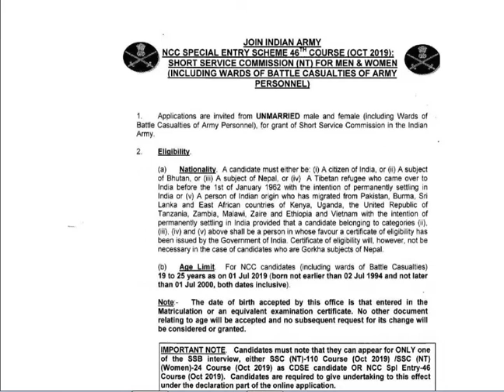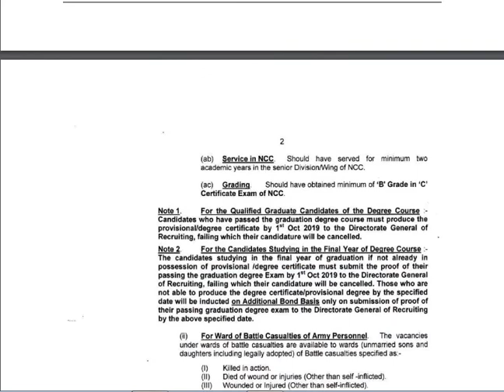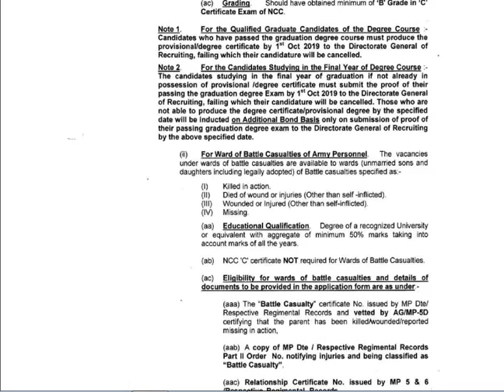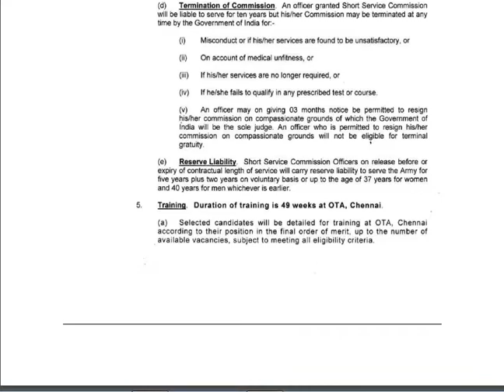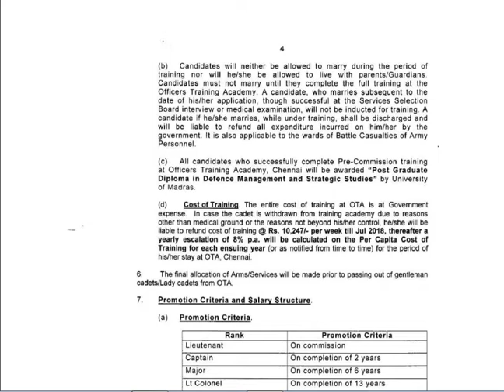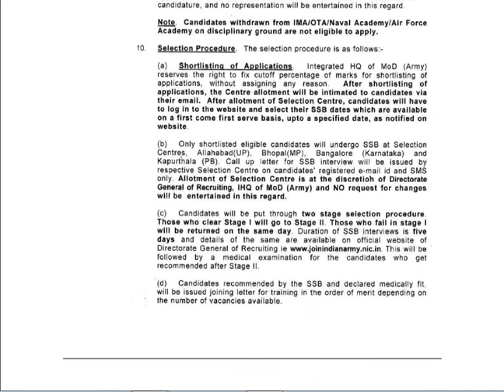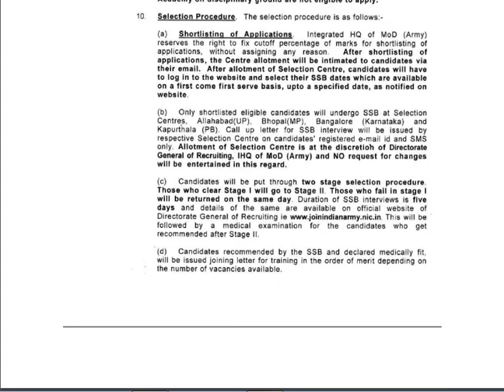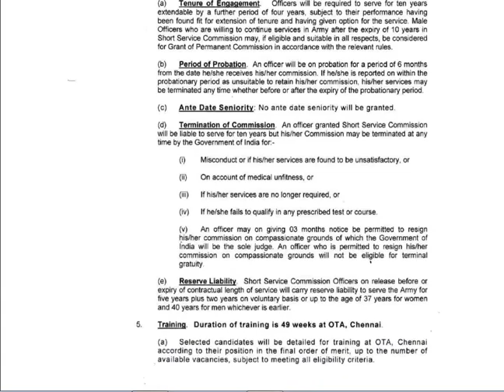INDIAN ARMY NOTIFICATION 2019 | NCC SPECIAL ENTRY SCHEME FOR MEN & WOMEN